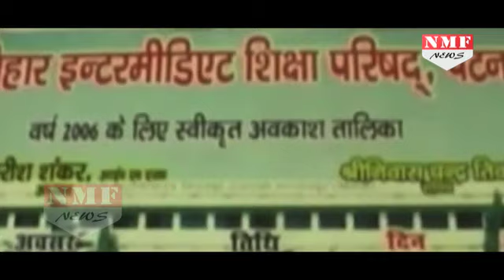Bihar toppers Scam में JDU नेता भी शामिल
In a sensational revelation it has come to light that, a former JDU MLA from Hilsa, wife of ex-Chairman of Bihar School Examination Board, Lalkeshwar Prasad Singh, Usha Sinha's degrees are also fake